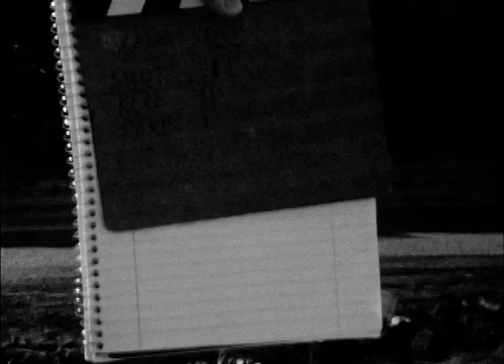Ext. Desolate Land Rosenberg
Original Card:

FALSE COLOUR PRODUCTIONS
presents
VALENTINE SCIENCE

Written and directed by MATT WADE.
Photographed and edited by AARON WEBSTER.
Original music and sound design by ZACK WRIGHT.

MIKE WEBSTER, MATT WADE, BLAIR WHITING
with SPENCER LURCOOK and MAEVE MONAHAN

Technical assistance by NATHAN SNYDER